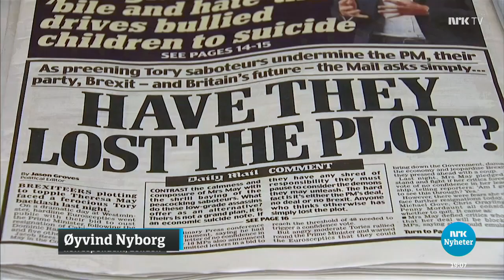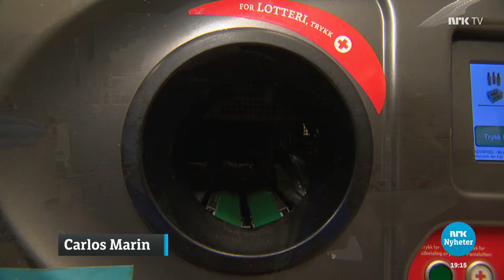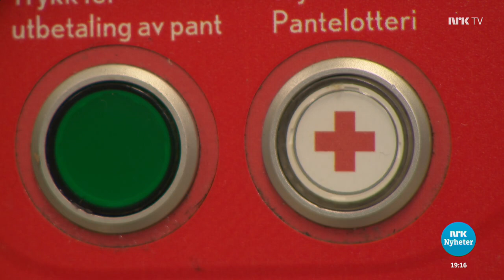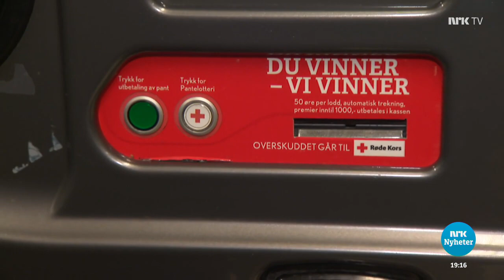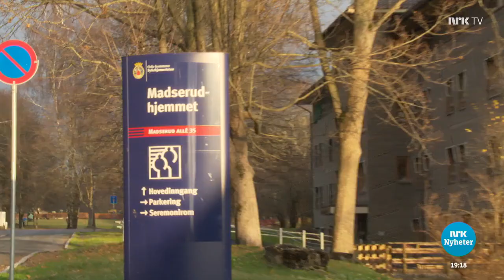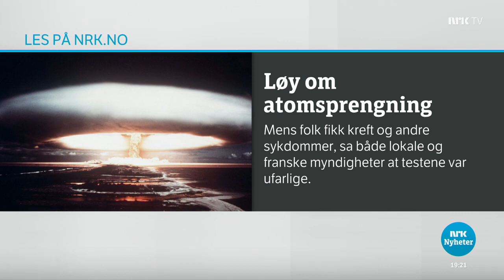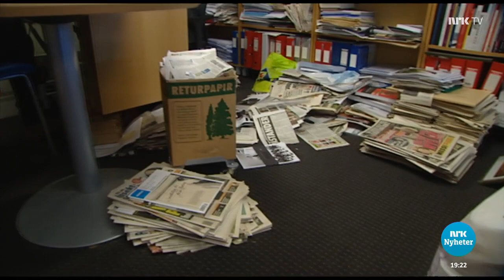NRK TV - Dagsrevyen (16.11.2018)